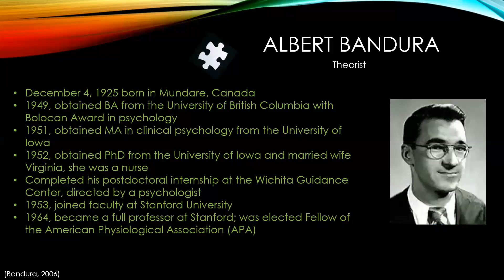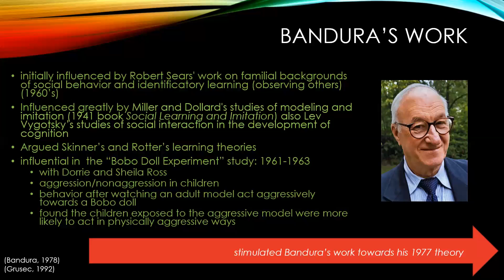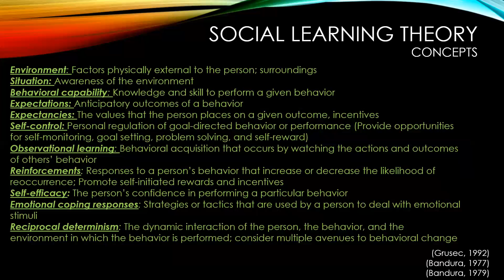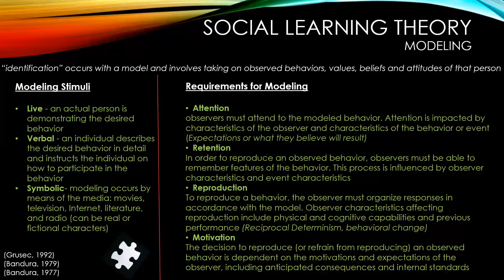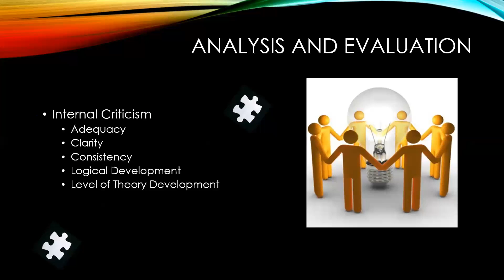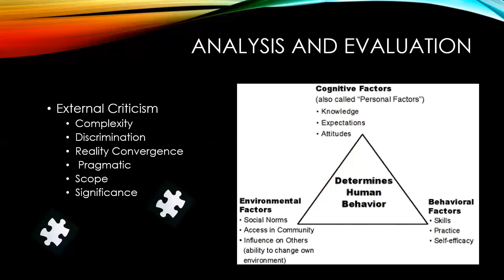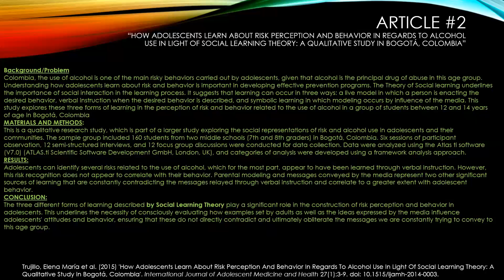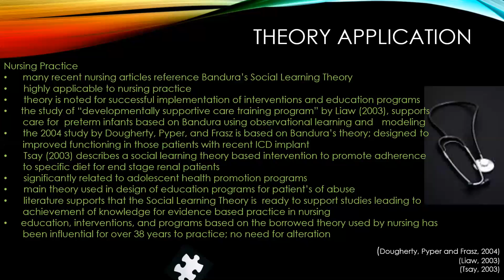albert bandura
Description